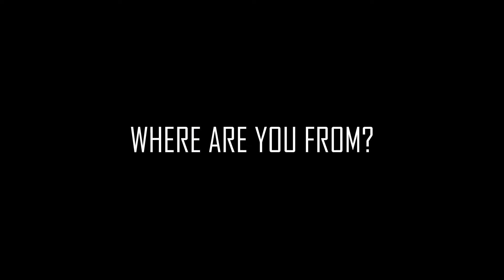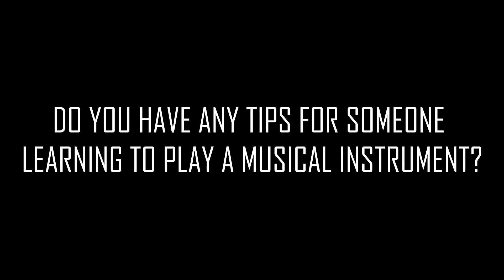Meet David your Music Teacher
🎹 PIANO, 🎸GUITAR OR 🎼 MUSIC THEORY

Meet David, our Fun-Keys teacher who will be in Wembley every Wednesday teaching the The Mount Stewart schools.

Learn how to sing in a choir, play basic piano scales, sight read music theory and have lots more musical fun at our new Enrichment club at TMSS.

For more info - please get in touch with Sunita on WhatsApp to book a place either at the TMSS or for a Zoom class with David.